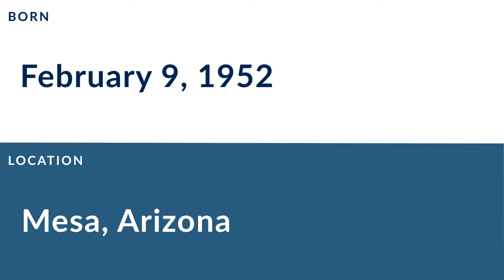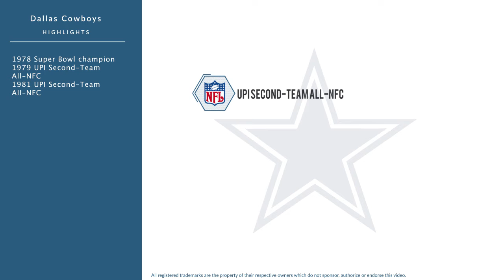Danny White: Football Quarterback and Punter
Danny White is a former professional football quarterback and punter who played for 15 seasons from 1974 to 1988.

In college, White played for the Arizona State Sun Devils in Tempe Arizona.

Professionally, White played for the Dallas Cowboys.

In 1979, he was named UPI Second-Team All-NFC.
In 1981, he was named UPI Second-Team All-NFC.
In 1982, he was named UPI Second-Team All-NFC.

He won the 2× ArenaBowl championship (VIII, XI), was inducted into the College Football Hall of Fame, was named WFL All-Time Team and his Arizona State Sun Devils number 11 was retired.